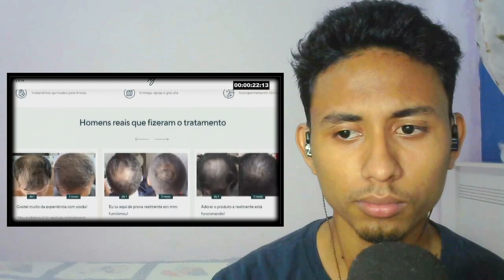REACT YTPBR || HOMEM-ARANHA SEM VOLTA PRA FARRA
CLICK AQUI EM BAIXO!!

Ola Pessoal Tudo bem com vcs? Aqui quem fala é Yago Martins e esse daqui é meu canal de react? Galera eu tou trazendo mais um react do @Tolezuandooficial, Mas o vídeo que eu reagi é "YTPBR || HOMEM-ARANHA SEM VOLTA PRA FARRA"

➥ CANAIS  PARCEIROS!

➥ QUAL SÃO OS EQUIPAMENTO DE GRAVAÇÃO!
➟ CAMERA: Webcam Logitech C270
➟ NOTEBOOK: Notebook positivo motion i3464a
➟ MICROFONE: BM-800

➥MINHA REDE SOCIAS!